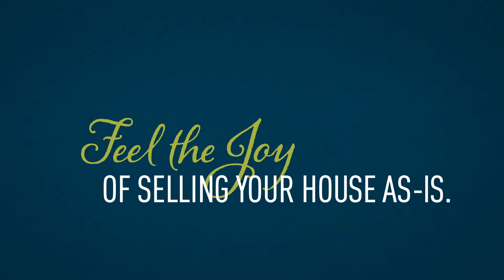Homestead Road - Feel The Joy v4